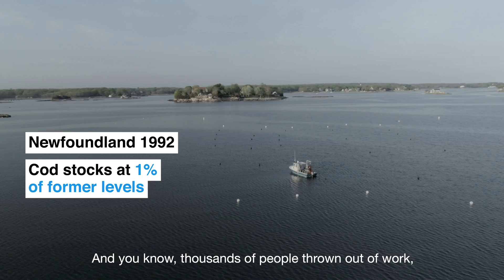How underwater farming could revolutionise food production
Ocean farmer Bren Smith shows how using new underwater farming techniques to grow seaweed and sustainable shellfish can support our oceans and revolutionise food production.

As part of the OurPlanet initiative we’ve collaborated with the World Economic Forum to show what’s possible when people try to find new ways of tackling climate change and restoring nature.

What category have we put this in? Seen WEF have catagorized as ‘Education’?